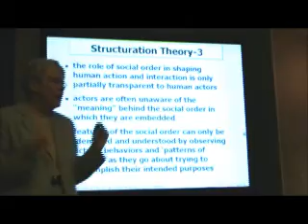Am. Psych. Assn. Convention 2007 - Susan Mohrman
Dr. Susan Mohrman, recipient of the 2007 RHR Excellence in Consultation Award, speaks on "The Challenges Of Learning From the Past While Creating the Future", at the American Psychological Association's annual convention, Aug. 18, 2007, San Francisco; part of the program of the Society of Consulting Psychology (APA Div. 13).